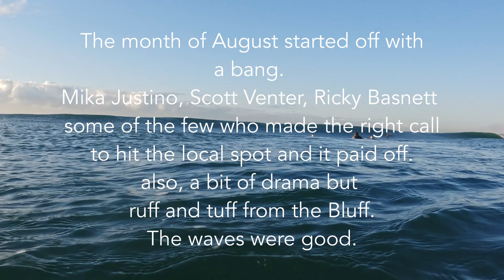SPACE FOR TWO OR MINOR INCONVENIENCE? WHEN THE LOCAL BREAK IS FIRING, THINGS GET SERIOUS | POV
August starts us off with an epic morning of beautiful offshore winds, south west swell and a sick lineup with only a few people out.
There was little to no wash, however the waves were a little unpredictable with surprise peaks in between the sets.

Mika Justino, gets a few sick waves but also got destroyed every time he had to paddle back. It is sort of his thing here.
Ricky Basnett and Scott Venter had a bit of a miscommunication and ended up in a dangerous position.

I think there was room for two in that barrel but sometimes things don't work out the way we would all have liked.
Thankfully Scott never got hurt.
A perfect example that we must always be aware of our surroundings.

There's a lot of reef below us here, we don't want to see anyone get hurt, local or not - safety first.

Powered by
Mstar Distribution
Vehemence
Gdome Global

I use a Sony camera inside a Gdome water housing for photos and a GoPro stuck on top for video.
Ripfinz from Mstar.